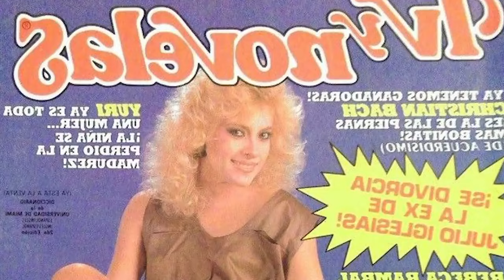(YURI) TENGO 60 PERO ME VEO DE 30 Gracias a Este Secreto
Descubre la fascinante historia de Yuridia Valenzuela Canseco, más conocida como Yuri, una de las voces más emblemáticas de México. Desde sus humildes comienzos en Veracruz hasta convertirse en una estrella internacional, Yuri ha superado obstáculos y desafíos que definen su carácter y talento. En este video, exploramos su trayectoria, sus triunfos, y cómo su fe y resiliencia la han llevado a reinventarse y mantenerse relevante en la industria de la música